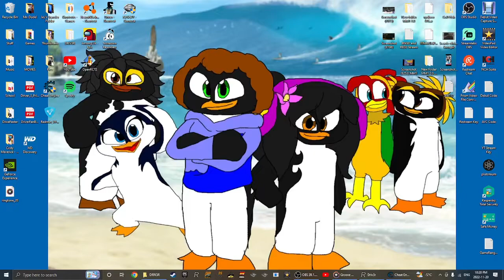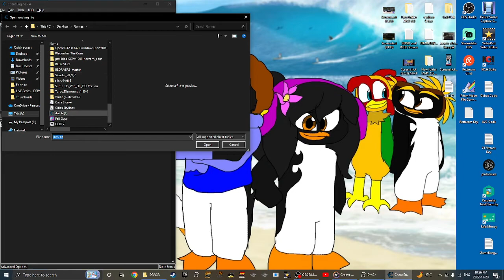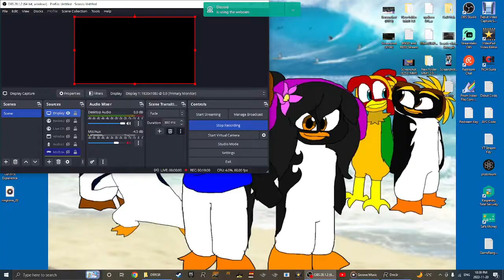DRIV3R (PC) Gameplay | Sunday Night Cruise...& Crashing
Hey my Fellow Blue Jays! It's Time to do a Sunday Night Cruise in the Cities of Miami, Nice, and Istanbul!

I hope that you guys give this DRIV3R Video a LIKE and a Supportive COMMENT or Two!!! :D
Thanks!